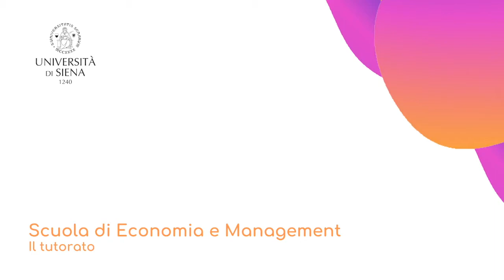Il tutorato. Scuola di Economia e management